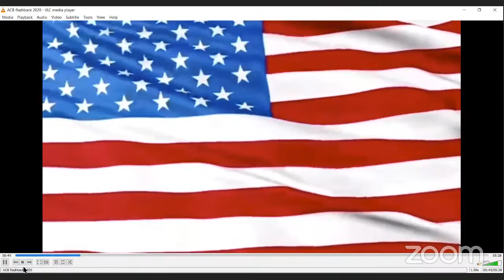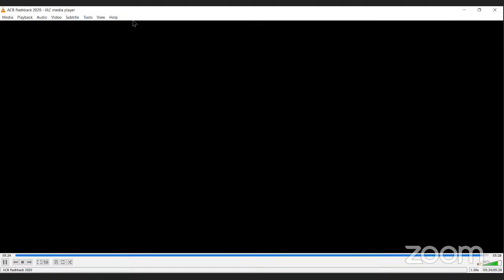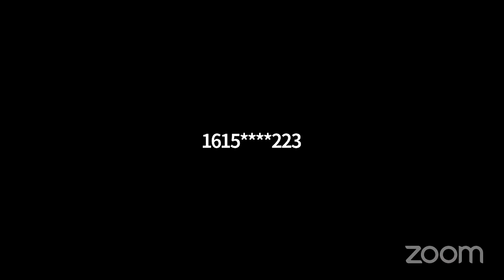2021 ACB Leadership Conference Day 1: Presidents’ Meeting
Join us today for a live broadcast of our 2021 Presidents’ Meeting. This year, the Presidents Meeting includes sessions on diversity & inclusion, leveraging new members, fundraising, and effective communications. Participants will also hear from prominent leaders in industry and the field of blindness.